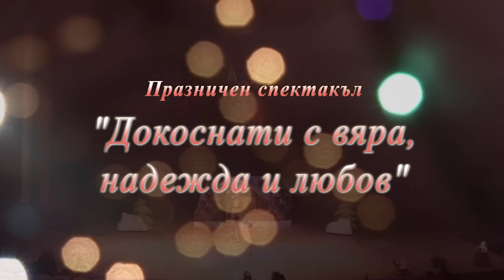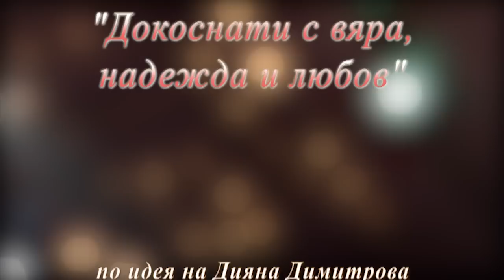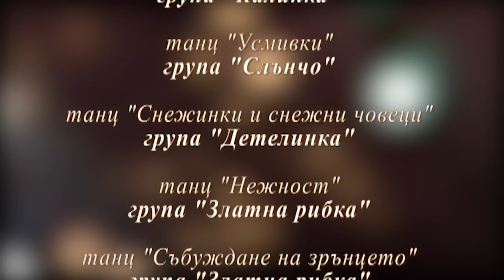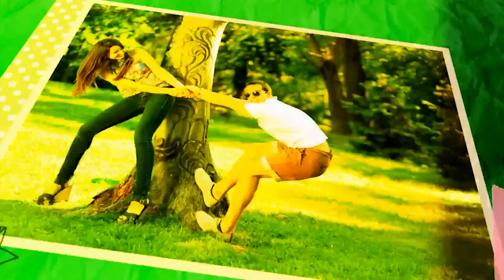5 години ЦДГ №6 "Златно зрънце" /// Празничен спектакъл "Докоснати с вяра, надежда, любов"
Празничен спектакъл "Докоснати с вяра, надежда, любов"

15 декември 2014
Фестивален и конгресен център - Варна